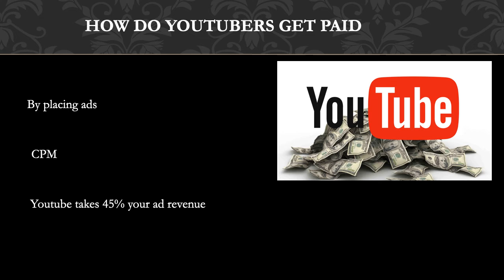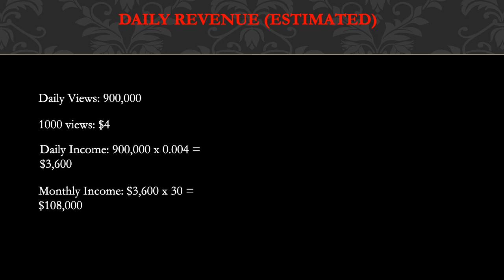How much Sticky makes on Youtube